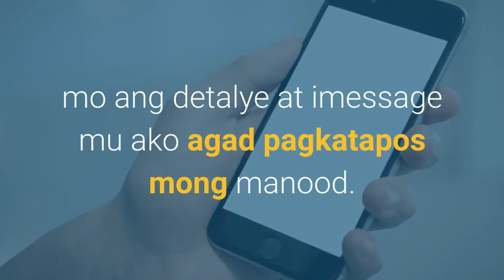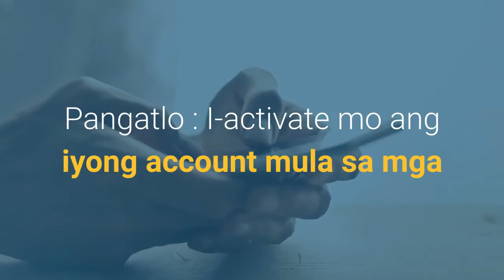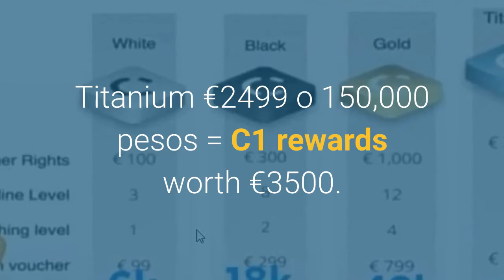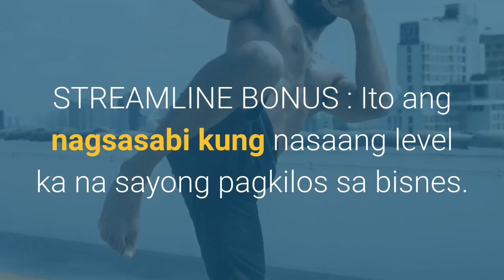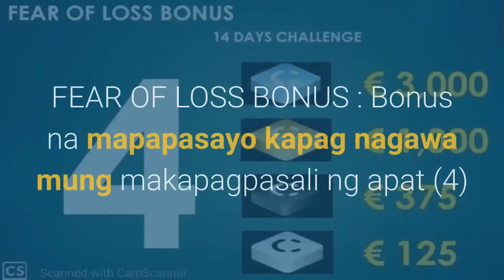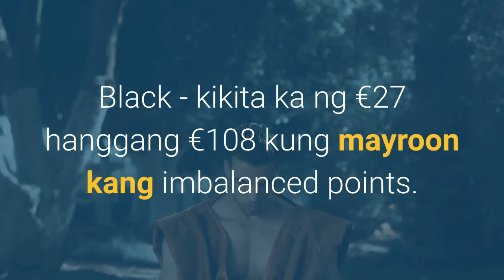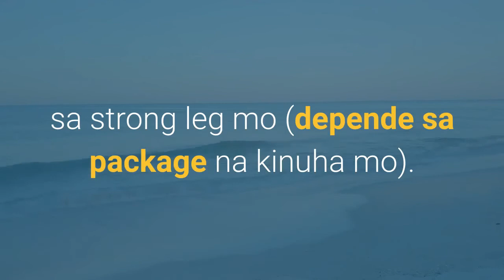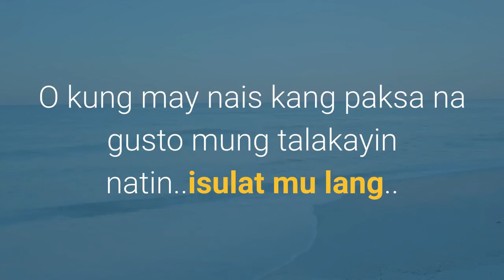PAANO ANG CROWD1? | TAGALOG PRESENTATION | MAKING MONEY | WORK FROM HOME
Kabayan, para sa atin ito para maintindihan natin ng husto Paano ang Crowd1? Tagalog Presntation ito...Alamin Panoorin po natin buong video...

Kung interesado kang magjoin message mu lang ako o click mu yung link sa fb.